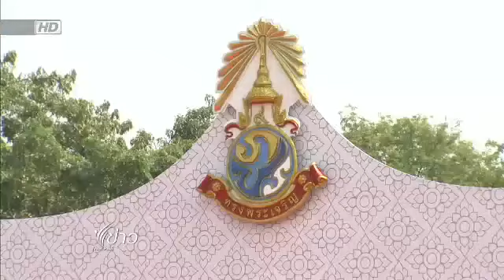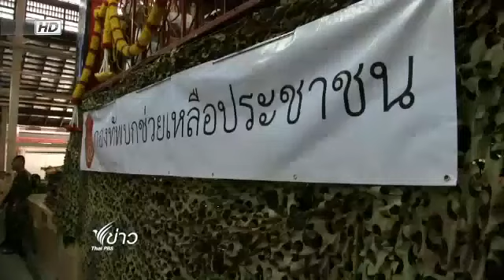สมช.ปัดสลายการชุมนุม ชี้ม็อบแรงเอง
สมช.ปัดสลายการชุมนุม ชี้ม็อบแรงเอง      ข่าว ไทยพีบีเอส Thai PBS NEWS